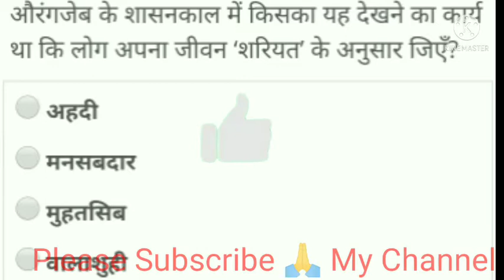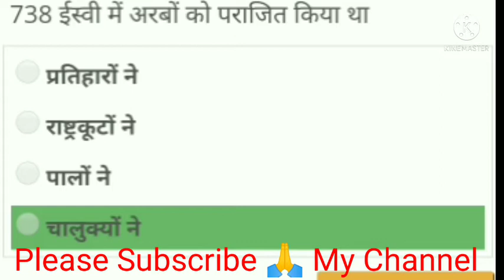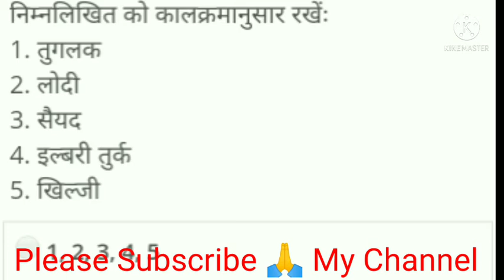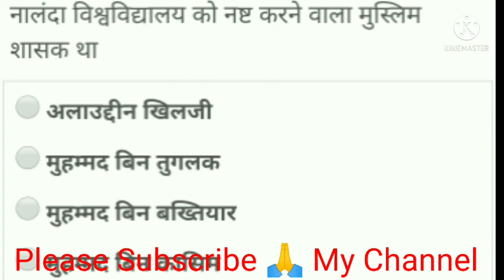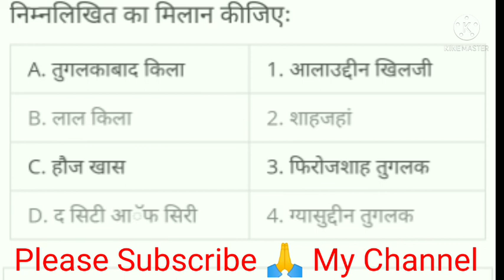Knowlege || Daily current affairs || Tech Tricks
Hii Friends
Tech Tricks

gk questions
gk questions in hindi
gktoday
गक
gk quiz
गक क़ुएस्तिओन्स
gk app
gk afroz pubg
gk all question
gk answer
gk agrawal sociology pdf
गक अप्प
a gk question
a gk facts
a gk quiz
a gk question with answer
a glass
angkor wat
a-gk chemical
gk book
gk book in hindi
gk book class 8
gk book for class 6 pdf
gk best book
gk book for class 1
गक बुक
b flat
b flat chord
b flat major
b flat major chord
b flat guitar chord
b flex forte
b flix mahabharat
b flat chord piano
gk current affairs 2021
gk class
गक करंट अफेयर्स
c gkoa
c gkuh
c gk yellow capsule
c-gkkn
c-gkfs
c-gkfd
c-gkts
c-gkfj
gk duniya
gk dp
gk download
gk difficult question
गक दुनिया
d g ka full form
d g kya hai
d g khetan
d g karve
d g k n
d g kadkade
gk english
gk english question
gk exam
gk enterprises
gk exam in hindi
gk everyday
gk english question answer
गक इंग्लिश
english to hindi
english
english to hindi translate
england vs sri lanka
english picture
english to punjabi
english to gujarati
इंग्लिश तो हिंदी
gk full form
gk facts
गक फुल फॉर्म
بولنج
بولندا
f-gkxr
f'gk
f-gkhk
f-gkxq
f kg.c
f-gkom
gk gs
gk general knowledge
gk gk
g gk
google
google translate
google classroom
gk hindi
gk holiday homework
gk hindi question
gk holiday homework for class 4
gk hard question
gk holiday homework for class 7
गक हिंदी
h'e gkt fyjd
hgkihv
gktech
gky h-15
gk125-h
gk h.p in hindi
gk h.p
h.p gk question answer
gk image
gk in hindi pdf
gk in hindi question answer
गक इन हिंदी
i got
i got vaccinated
i got vaccinated meaning in hindi
i got it meaning in hindi
i got you meaning
i got jabbed
i got you meaning in hindi
gk jankari
gk jewellers
gk jagran josh
gk january 2021
gk janral nolej
gk jharkhand
गक जानकारी
توكلنا
j/gk to kj/kgk
j/gk to kcal/kgc
j gk' lkd
jgkn
j.gkm
j gkh
توكلنا مدرستي
gk keratin
gk ka full form
gk knowledge
gk ka sawal
gk keratin shampoo
गक का क्वेश्चन
k gkh
k-gkg
gk k question
gk5 k swap
gk k question and answer in hindi
j&k gk e-book
j&k gk
j&k gk pdf
gk lucent
gk logo
gk lucent book price
gk latest
gk latest news
gk latest question
l glutamine
l glutathione
l glutathione uses
l glucose
l glutamine sachet
l glutathione uses in hindi
l glutamine oral powder
एल ग्लूटामिन
gk mcq
gk mock test
gk meaning
gk meaning in hindi
gk mcq in hindi
gk mock test in hindi
mgkvp student login
mgkvp examination form
mgkvp entrance exam 2021
gk notes
gk notes in hindi
gk news
gk name
gk name love wallpaper
gk notes pdf in english
gk new question in hindi
गक नोट्स
n gk.c
gk online test
gk online test in hindi
gk of india
gk online test in hindi 2021
gk objective question in hindi
gk one liner
gk of uttar pradesh
गक ऑनलाइन टेस्ट
o glimaday 2
o glimaday 1
o glycosidic bond
o glimaday forte 2
o glycoside
o glimaday forte 1
o glycosylation
o glycoside example
gk pdf in hindi
gk photo
gk pal physiology pdf
gk perfect
gk pdf 2021
gk prashn
gk paheli
hp gk320
hp gk100
hp gk100 mechanical keyboard
hp gk in hindi
hp gk320 vs gk100
hp gk questions
hp gk600ys
q global
gk q in hindi
gk q and answer
gk q&a in english
gk q for class 5
gk q for class 3
gk q for class 1
gk q for class 7
gk reasoning
gk reasoning questions
gk related question
gk reasoning questions for class 6
gk riddles
gk railway
gk redefined class 8
قولنج
قولنج کا معنی
قولنج به انگلیسی
قولنج معده
قولنج شکستن
قولنج پشت
قولنج کمر
قولنج شکستن به انگلیسی
gk shampoo
gk sawal
gk science
gk section
गक शैम्पू
sgk
sgk industries coconut machine price
sgk company
sgk industries pune
sgk india salary
gk today current affairs
gk travels lucknow
gk trick
gk today current affairs in hindi
gk test
tgkem injection
tgk
tgk meaning
tgk news hathras
tgkem kit
tgk flip cover
tgk full form
gk up
gk up police
gk uttar pradesh
gk update
gk upsc
gk up si
gk up in hindi
गक उप
up gk
up gk pdf
up gk ghatna chakra
up gk book in hindi
up gk in english
up gk for uppsc
उप गक
gk video
gk video in hindi
gk vigyan
gk vale
v gk
v. gkk
v c gkjhdk
class v gk questions
chojnice v gks katowice
v mart gkp
class v gk question paper
gk worksheet
gk whatsapp group link
gk worksheet for class 1
gk worksheet for class 6
gk worksheet for class 5
gk worksheet for class 3
gk worksheet for class 4
w gk 1
w.gk
w glebi lasu
wgkk
w głębi lasu obsada
w gkfpf
w gkebi
gk' w vjd
gk xianghe electricals pvt. ltd
gk xerox
gk xd brows henna
תעלת סואץ